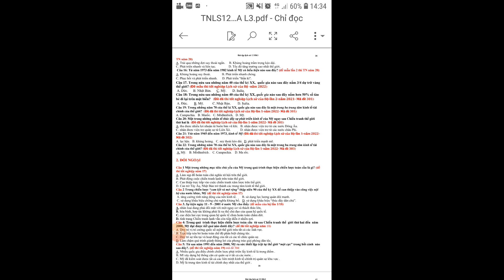trắc nghiệm bài 6 lịch sử 12 đã thi tốt nghiệp